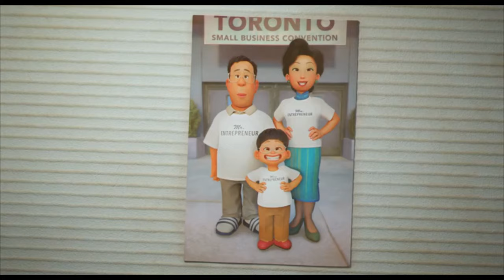Turning Red 2022 Movie Clip- "Luckily, I don't have that problem" scene | Pixar | Disney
Mei Lee is a 13-year-old girl who is torn between being her mother's obedient daughter and the chaos of her youth. As if that were not enough, when she gets too excited, she turns into a big red panda.

Director: Domee Shi

Production design: Rona Liu

Editor: Nicholas C. Smith

Distributed by: Pixar, Walt Disney Pictures, Walt Disney Studios Motion Pictures